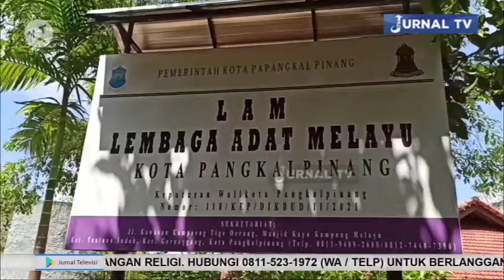SEMBILAN TAHUN MENUNGGU, JARINGAN LISTRIK DI TUATUNU KINI TERSAMBUNG